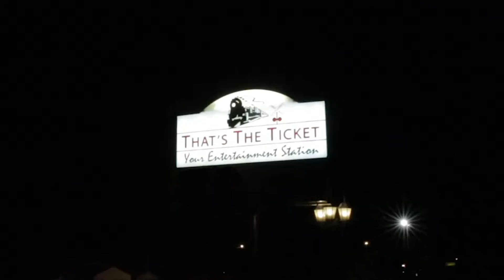DANGEROUS ALLY PROMO